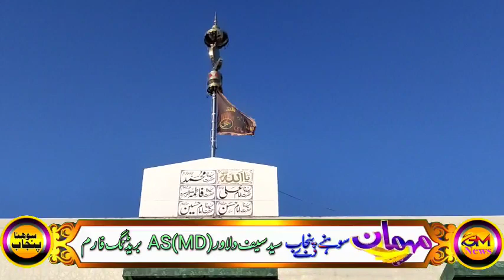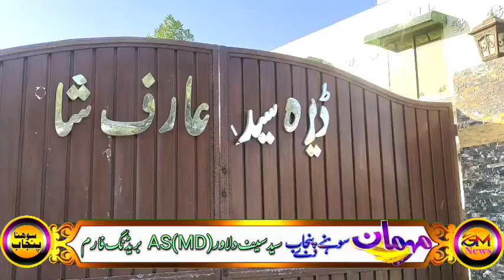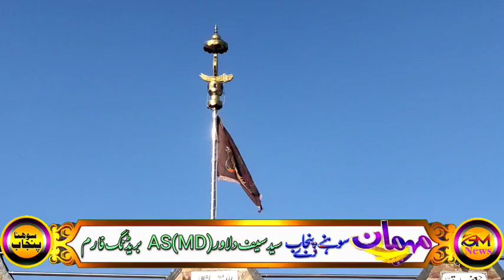سید سیف دلاور آف مدینہ سیداں گجرات بنے ہیں پروگرام سوہنا پنجاب کے مہمان